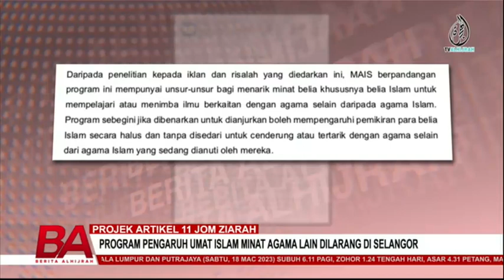PROJEK ARTIKEL 11 JOM ZIARAH, PROGRAM PENGARUH UMAT ISLAM MINAT AGAMA LAIN DILARANG DI SELANGOR